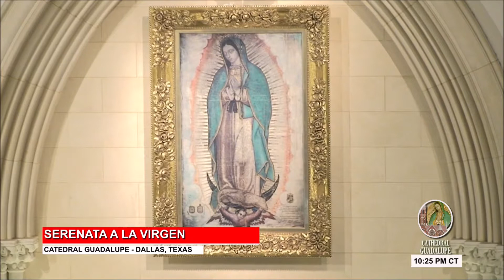Himno a la Humildad - Simeon Blancas | Desde la Catedral de Dallas, Texas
Fiesta de la Virgen de Guadalupe 2018
Serenata a la Virgen desde la Catedral de Dallas, Texas
Simeón Blancas - Himno a la Humildad